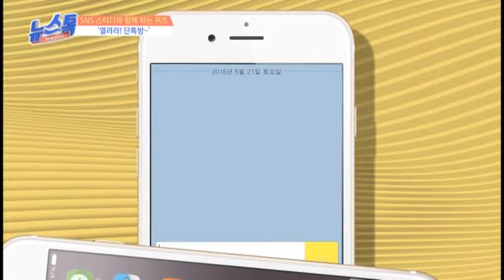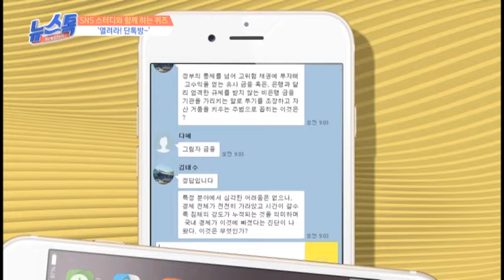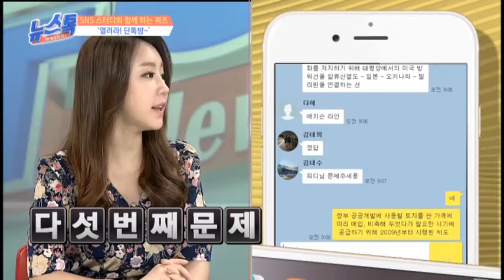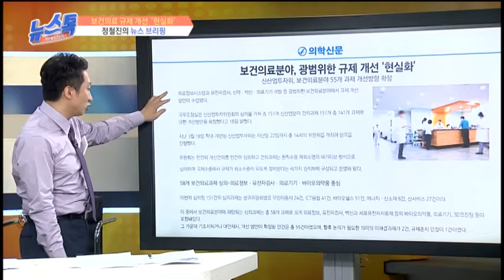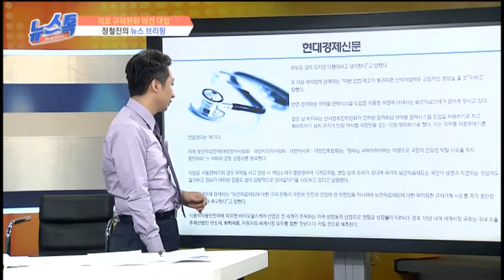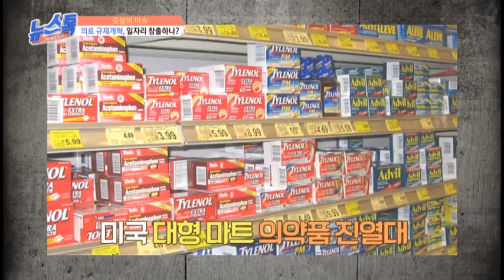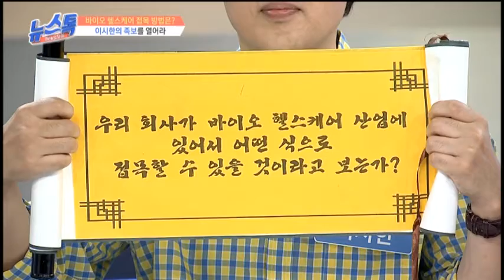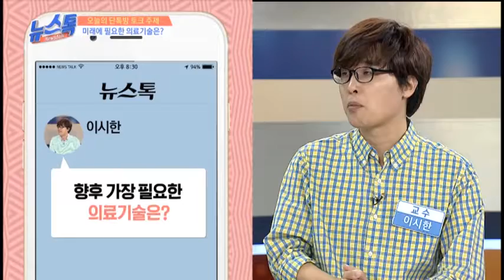[유재환 황보미의 뉴스톡 160612] 보건 의료 규제개혁, 일자리 창출할까? / 뇌섹남 이시한 교수, 정철진 경제칼럼니스트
[유재환 황보미의 뉴스톡 160612]

◎ 단톡방 뉴스톡
코봉이 정철진의 뉴스브리핑과 뇌섹남 이시한의 면접 문제 대방출
- 아이템 : 보건 의료 규제개혁, 일자리 창출할까?
정철진의 뉴스 브리핑 및 이슈 분석
뇌섹남 출제위원 이시한의 면접 과제

- 출연자 : 뇌섹남 이시한 교수, 정철진 경제칼럼니스트, 대학생 김예은, 대학생 조아연, 대학생 조도건